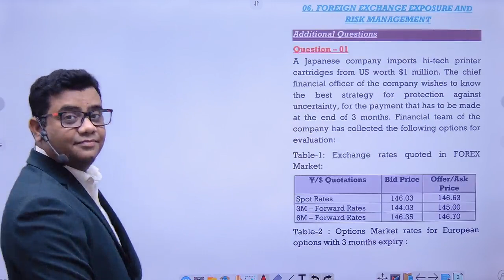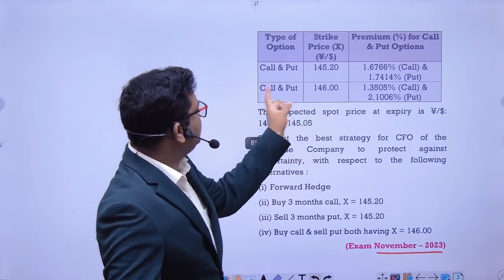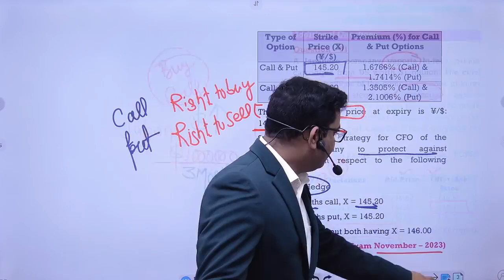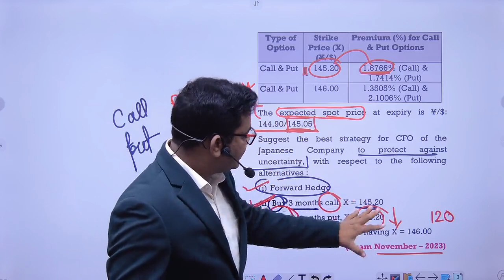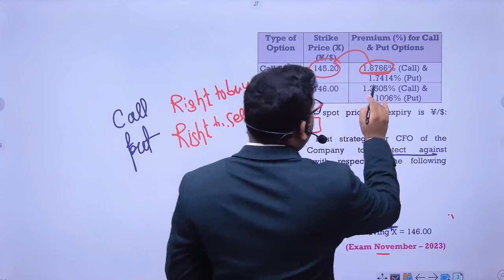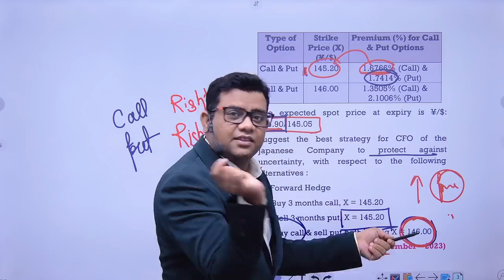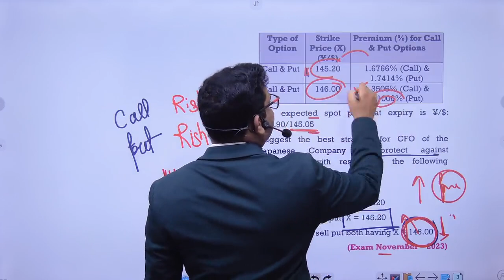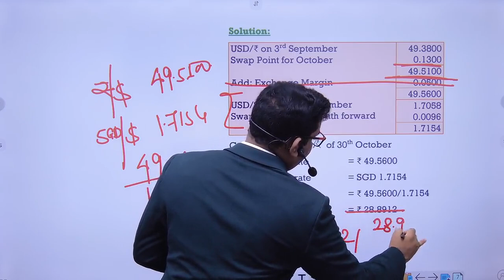Forex New Questions For Nov 2024 Attempt CA final AFM